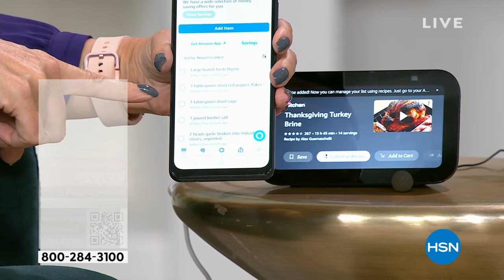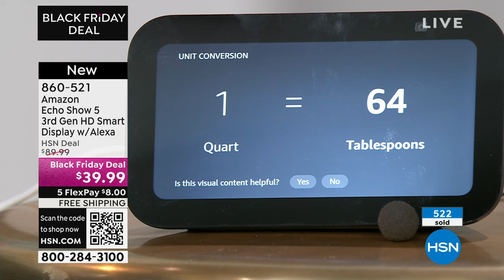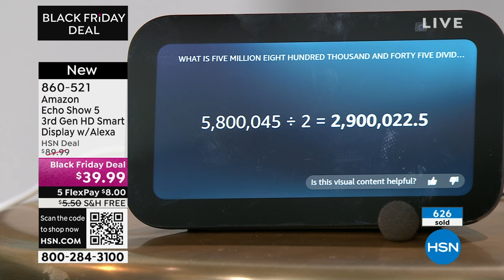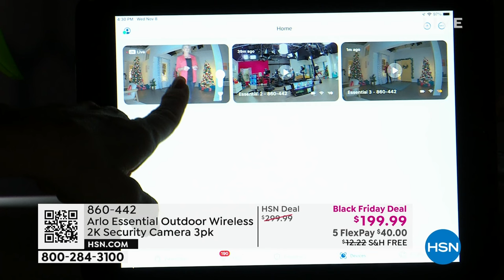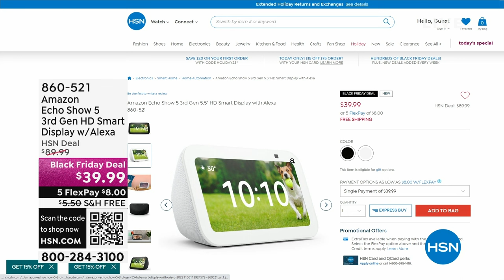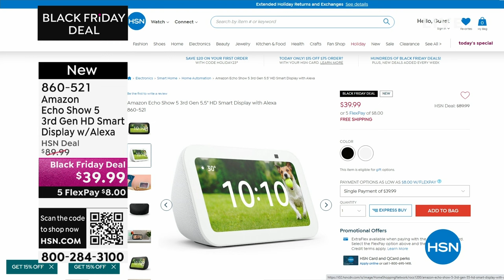HSN | Electronic Gift Connection 11.08.2023 - 04 PM